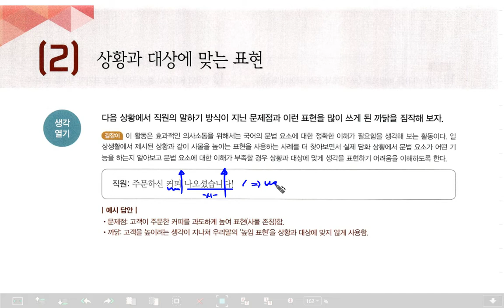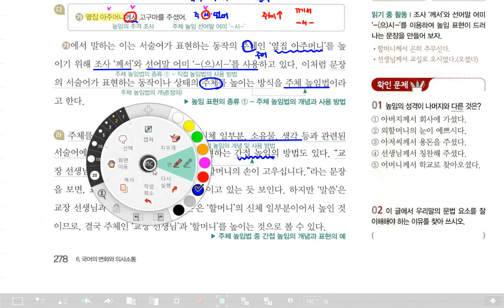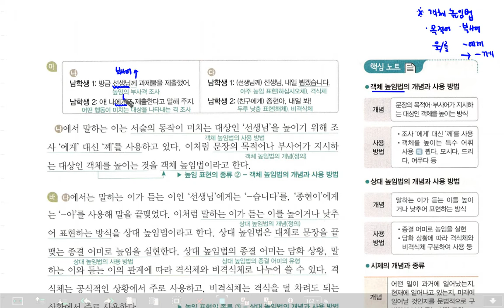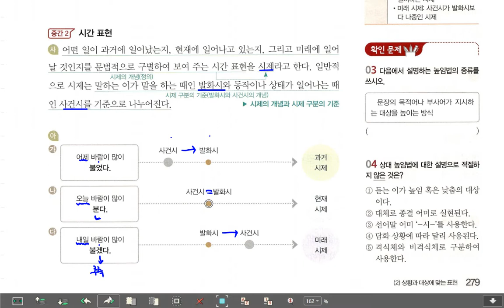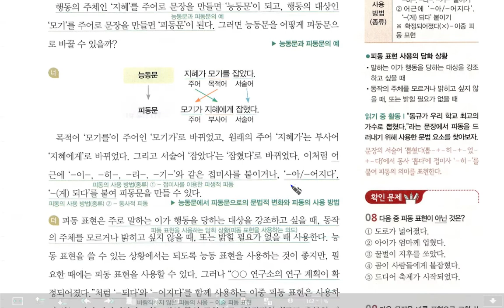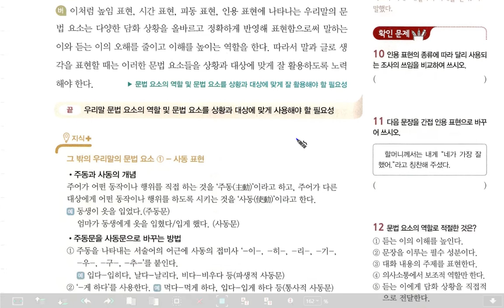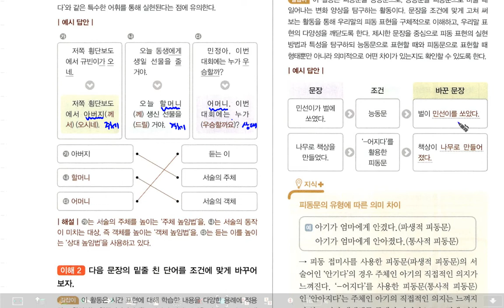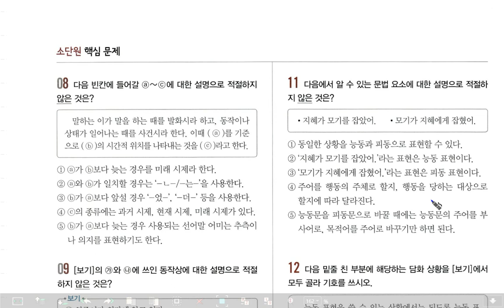고1 국어 창비 최 6-2 상황과 대상에 맞는 표현, 내신국어